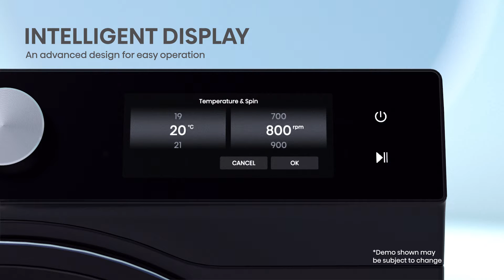Hisense Series 9 Laundry